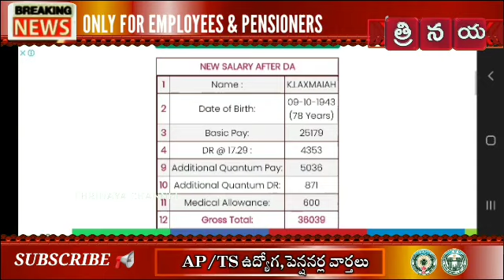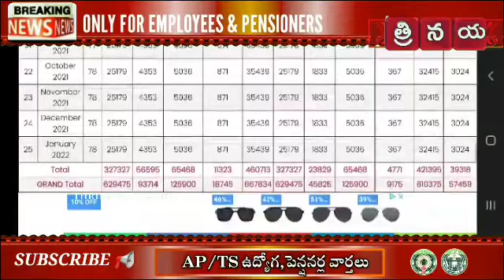TS PENSIONERS NEW DR CALCULATOR using Pensioners PPO ID || DA/ DR Arrears || Telangana DA,DR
🔥🔥  **TS PENSIONERS NEW DA CALCULATOR**

**తెలంగాణ రాష్ట్ర ప్రభుత్వ పెన్షనేర్ ఉద్యోగులకు పెండింగ్​లో ఉన్న మూడు డీఏల 10.01 చెల్లింపునకు కేబినెట్​ ఆమోదం తెలిపింది**

**కేవలం మీ యొక్క పెన్షన్ PPO ID ఎంటర్ చేయడం ద్వారా నూతన డి.ఏ 17.29 తో ఇప్పటి వరకు గల డి.ఏ బకాయిలు నెలా వారి స్టేట్మెంట్ తో మీరు పొందే డి.ఏ Arreares ఎంత వస్తుందో  ఈ క్రింది లింక్ ద్వారా సులభంగా తెలుసుకోవచ్చు**👇👇

👆👆♦️♦️♦️ త్రినయ చానల్ ...

👇*Group* 10.

👇*Group* 9..

👇*Group* 8...

👇Group 7...

👇Group 5...

👇Group 6...
👇Group 7...